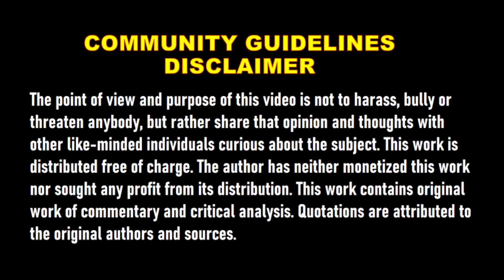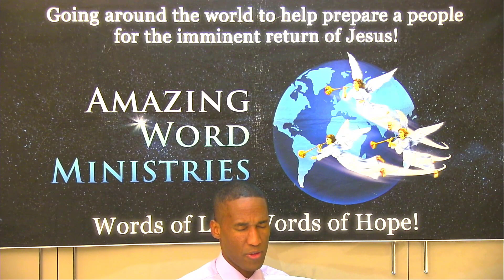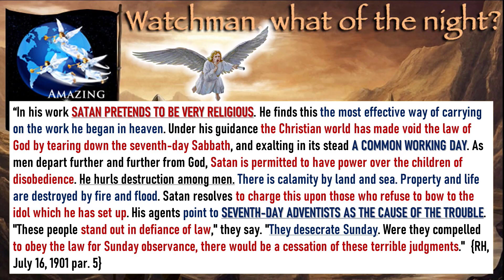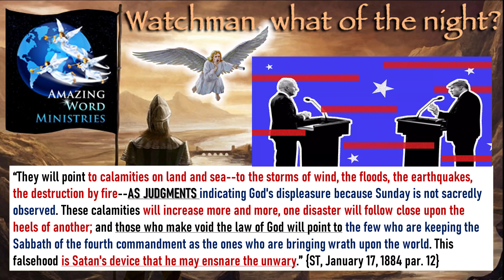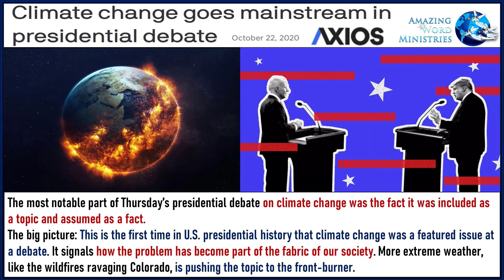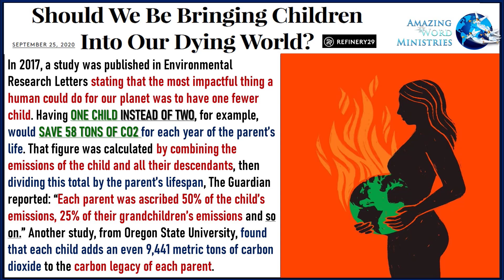Election SUNday Law Agitation. Seventh day Adventists To Blame For The Climate Change Calamities